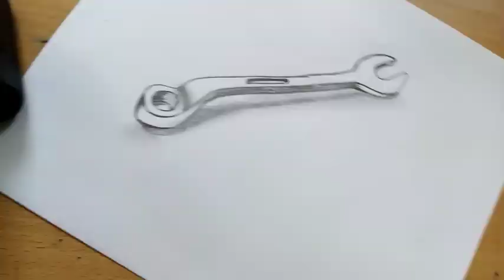How to draw a combination spanner for beginners. drawing.